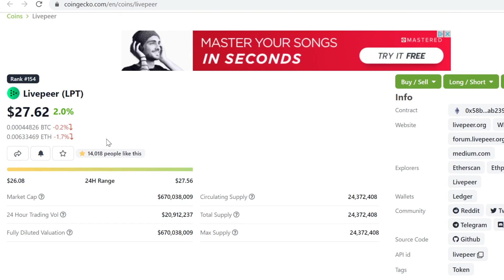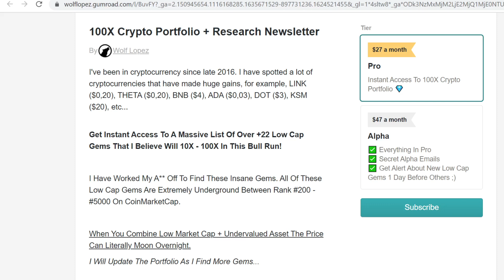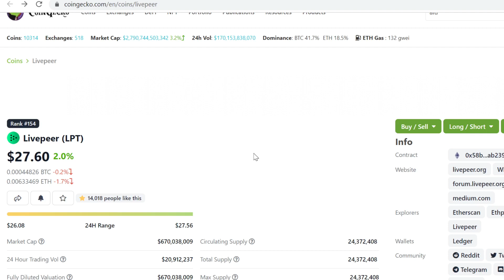Livepeer (LPT) Price Prediction 2021-2022